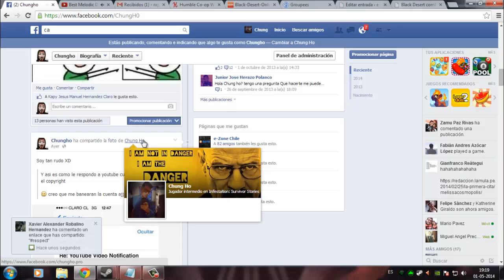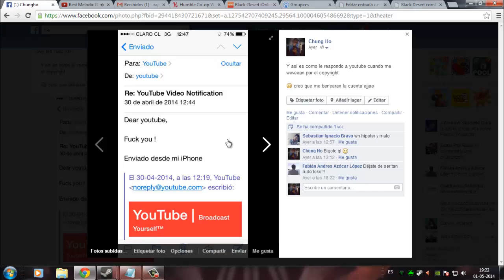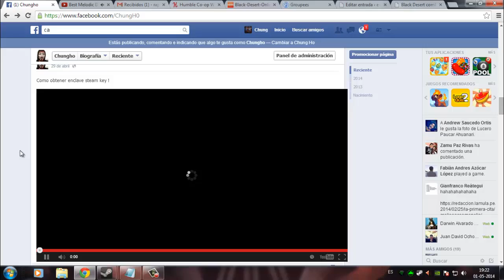Free key Steam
Bueno debido a que youtube me borro el video anterior por supuestamente "infringir las normas del mismo " cree otro video explicando brevemente como obtienes la key de "STEAM ENCLAVE"

no colocare la pagina ni nada mas adicional por lo ocurrido anteriormente , esta todo en el video y son simples pasos, aunque el poder nos quiera corromper seguiremos en pie !